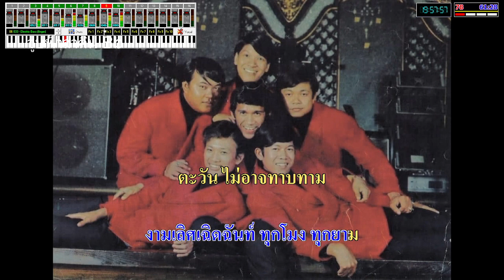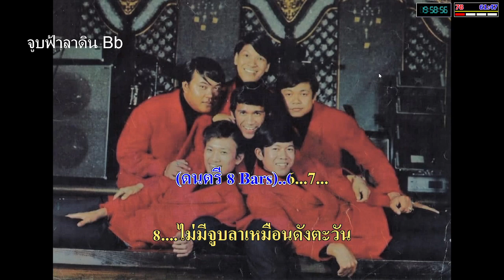จูบฟ้า ลาดิน Bb คาราโอเกะ